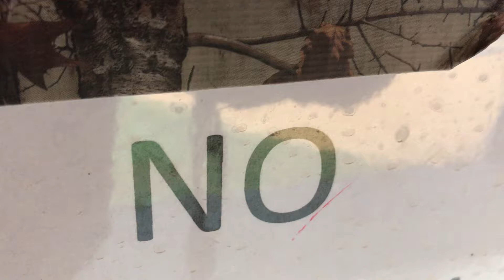Breaking the law